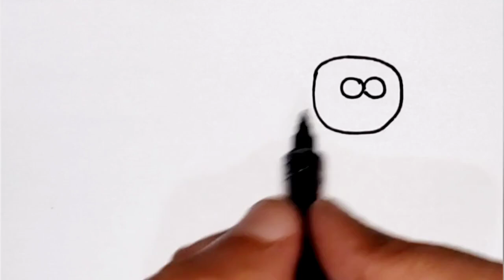تعلم رسم نمر كيوت 🐯 رسم سهل وجميل للاطفال / رسم للاطفال/تعليم الرسوم للاطفال/ رسومات سهلة / رسم كيوت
تعلم رسم نمر بشكل كيوت رسم سهل وبسيط للاطفال، في اسهل فيديو لتعليم رسم النمر من ضمن فيديوهات تعليم الرسم للاطفال والمبتدئين خطوة بخطوة.